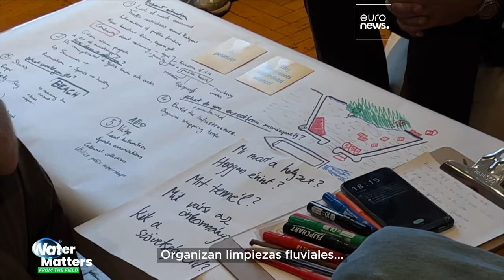El patrimonio cultural del agua: reconectar con los ríos a través del arte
Mientras el programa artístico flotante del Pabellón Europeo 2024 se prepara para dirigirse a Lisboa tras navegar por cuatro de los mayores ríos del continente, Water Matters examina ejemplos de proyectos culturales flotantes destinados a reconectar a los ciudadanos con ríos.

En colaboración con the European Commission